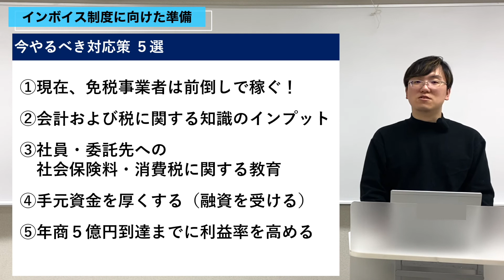【インボイス制度】今やるべき対応策５選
◼︎経営相談はこちらから

もくじ
0:00 導入
0:27 現在、免税事業者は前倒しで稼ぐ
0:55 会計、社会保険料、税知識のインプット
2:27 手元資金を厚くする
3:08 年商5億円到達までに利益率を高める
4:15 まとめ